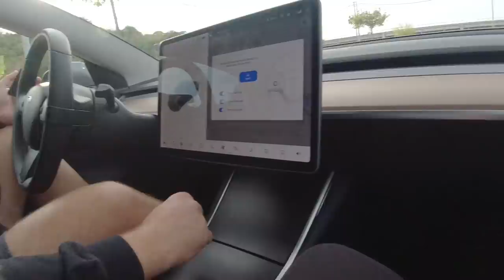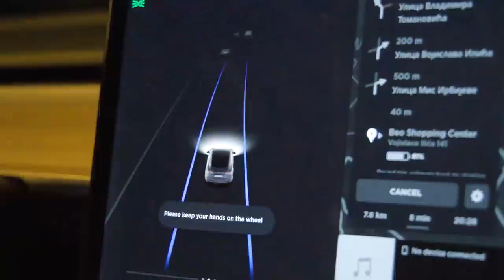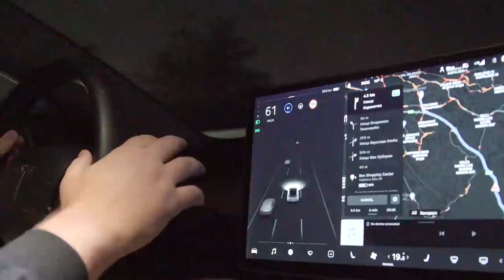Zamenio sam Auto za TESLU!!